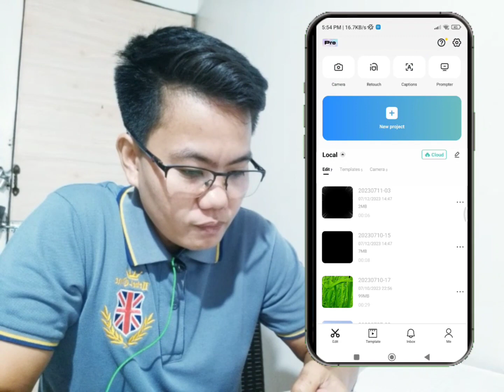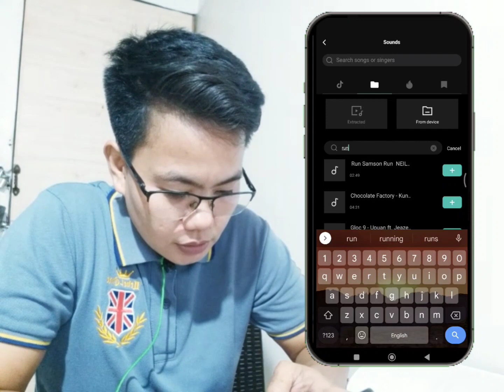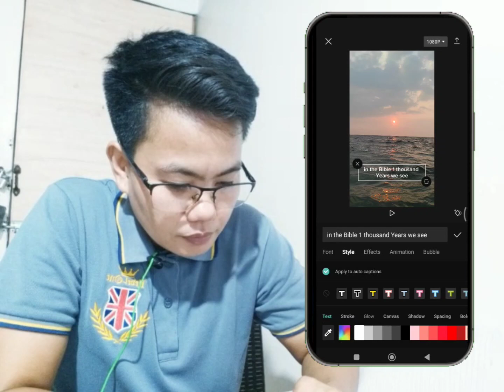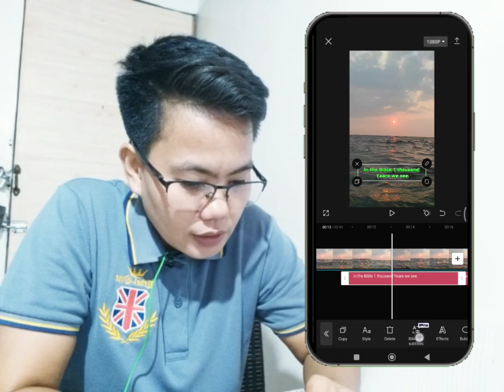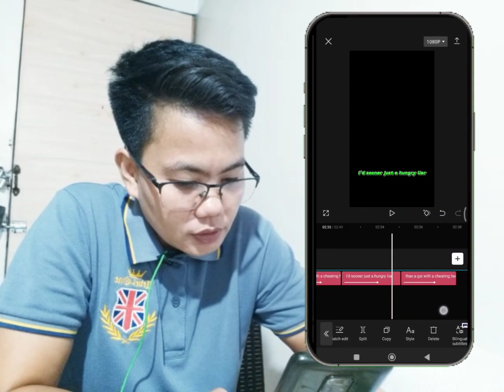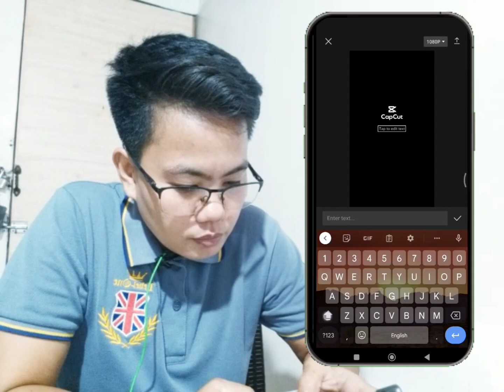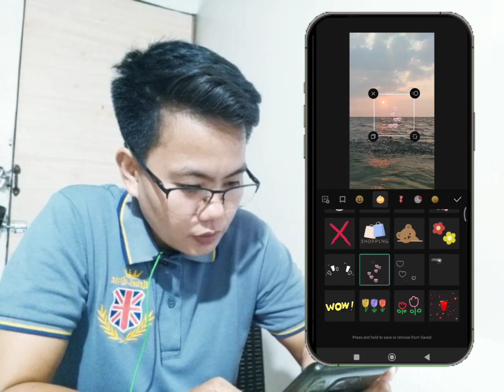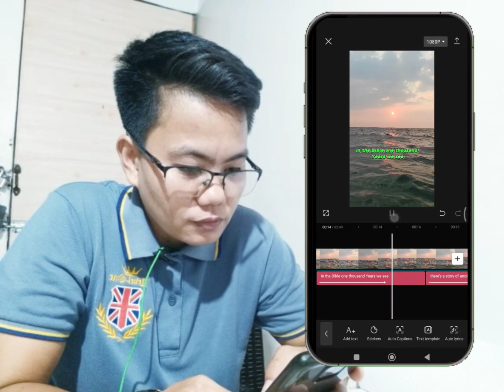Paano gumawa ng music lyrics video sa capcut